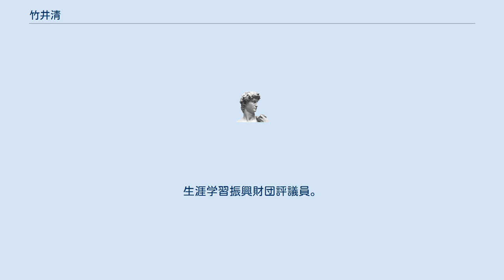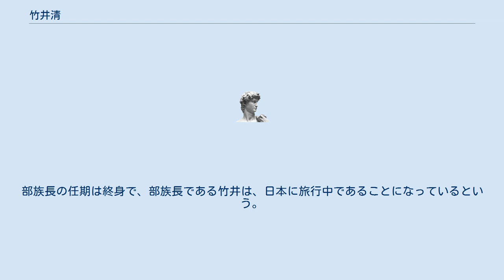竹井清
日本・ガーナ関係
竹井 清（たけい きよし、1945年 - ）は、日本の国際コミュニケーター、ガーナのアチュワの部族長（酋長）である。
生涯学習振興財団評議員。
 徳島県牟岐町出身。
徳島県立城東高等学校、上智大学卒業。
 1981年、竹井は海外青年協力隊の村落開発普及員としてガーナのアチュワ村に入った。
僻地とされた地方の生活の向上が目的であった。
 現地の人々は日本人の来訪に、学校、病院の建築、道路の整備など大規模な援助を期待していたが、竹井が課せられた条件は、金銭的援助は提供されず、方法は自由、資材は現地調達というものであったから、失望を与えた。
 竹井がなしえたのは、隊員に支給された薬品で、救急所を設立すること、日本の古本の絵本で小型図書館を設立すること、現地の人々とともに耕作狩猟に従事することであった。
 マラリアに感染し、体力、免疫力をつけなければならないと、サル、ネズミを食べた。
クーデターが勃発して政情不安になっても帰日せず、住民の信頼をかち得ていった。
 来村1年後に長老から、アチュワの部族長就任を言われ、半年間断り続けたが、1982年9月25日、竹井の部族長就任式が挙行された。
部族長の任期は終身で、部族長である竹井は、日本に旅行中であることになっているという。